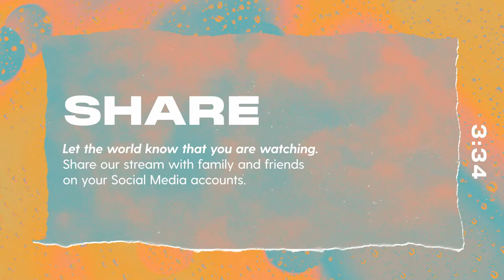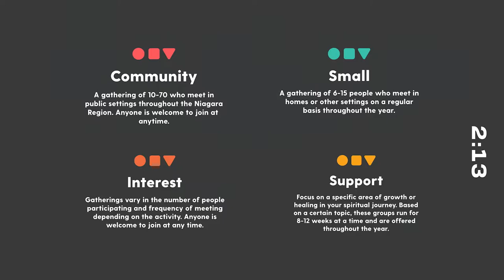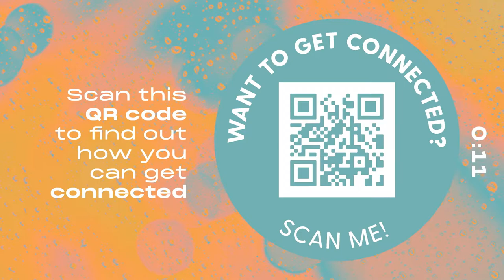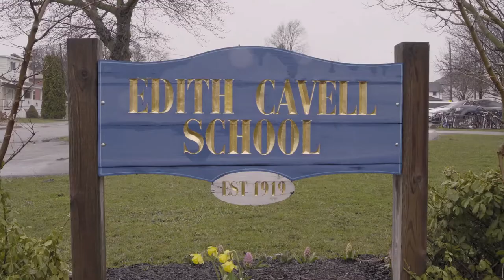A Place For You: Week 3 | A Place For Community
Welcome to our Sunday Experience!

0:00 Welcome
4:00 Worship
21:00 Prayer for our Church
29:57 Message
53:06 Community Partner Video | Community Crew
56:63 Ribbon Cutting Ceremony
1:05:36 Next Steps | Get Connected